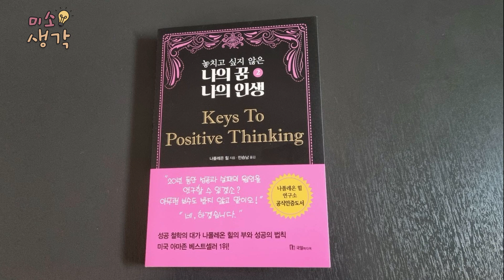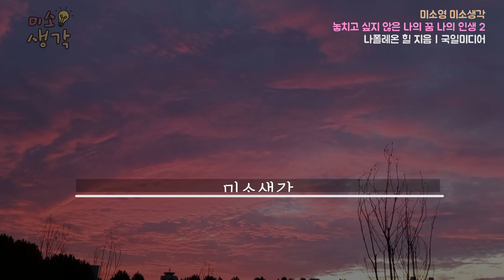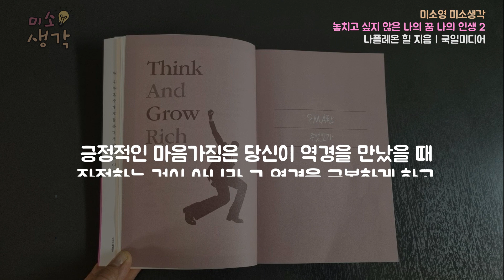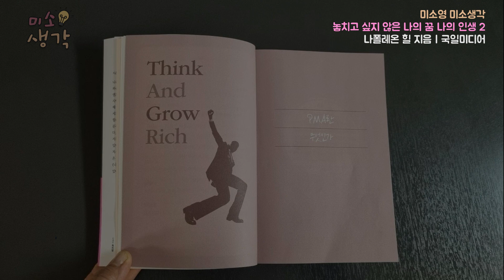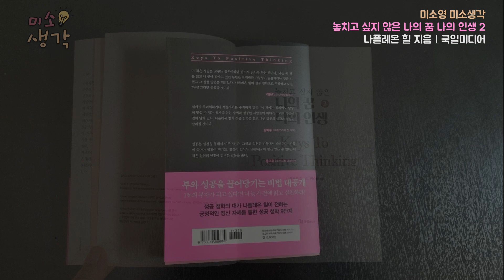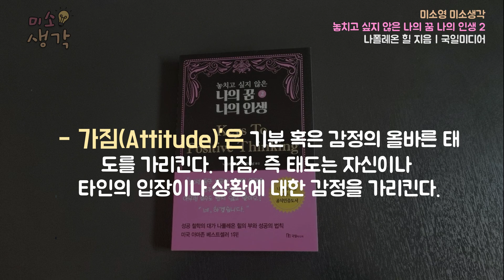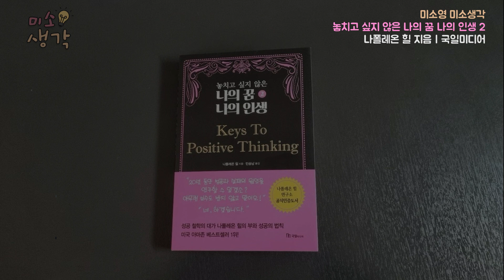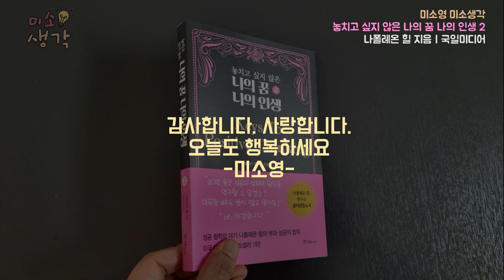PMA, 긍정적인 마음을 가지려면 어떻게 해야할까? | 나폴레온 힐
- 성공 철학의 대가 나폴레온 힐의 부와 성공의 법칙
- PMA, 긍정적인 마음가짐
- 좌우명을 정해라

제목 : 놓치고 싶지 않은 나의 꿈 나의 인생2
저자 :  나폴레온 힐
출판사 : 국일미디어

00:00 긍정적인 마음을 가지려면 어떻게 해야할까?
06:15 하나가 잘되면 나머지도 잘 풀린다
08:58 PMA란 무엇인가
13:33 미소생각